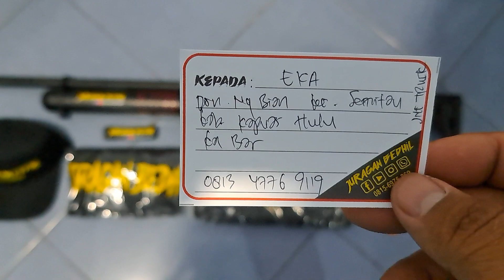Djanggo TacticaL 470cc Pesanan Om Eka Kapuas Hulu KalBar